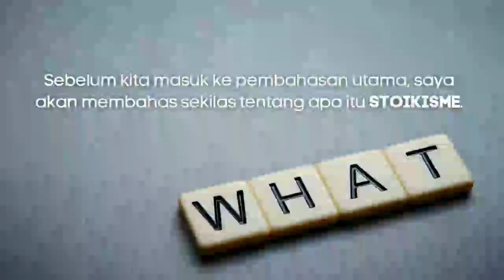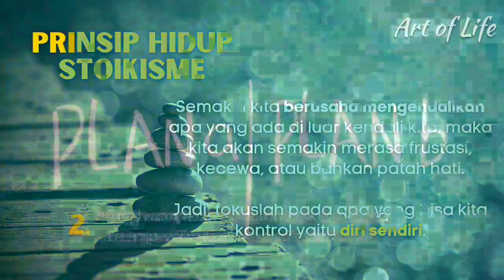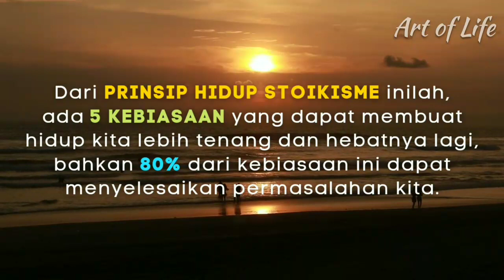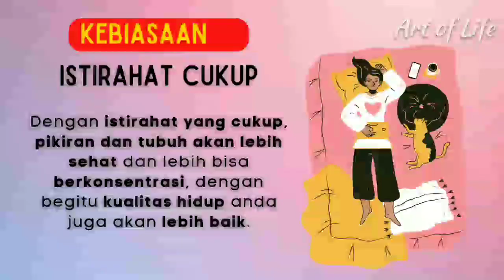5 Kebiasaan yang MENENANGKAN HIDUP| Berdasarkan Prinsip STOIKISME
Video kali ini saya akan membahas 5 KEBIASAAN yang bisa membuat hidup anda lebih TENANG, berdasarkan PRINSIP HIDUP STOIKISME.

Buat kamu yang belum tau apa itu STOIKISME, saya sisipkan sedikit kesimpulan dari Stoikisme.

Channel Art of Life ini berisikan video-video yang bisa memberi inspirasi dan motivasi terhadap siapa saja yang menontonnya.
Hidup memang tidak selalu mudah, semoga dengan video-video ini bisa membangkitkan semangat dan memberi pencerahan serta mengubah cara pandang anda terhadap kehidupan anda, sehingga bisa mencapai kesuksesan yang diinginkan.
Terima kasih.